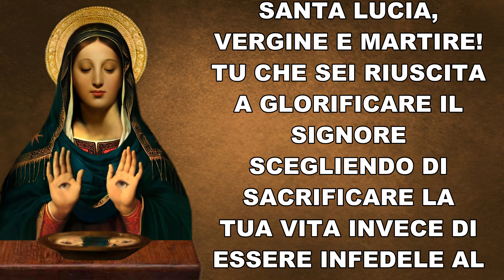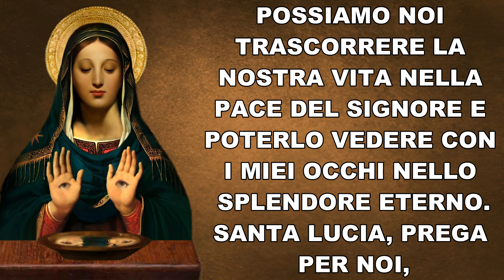PREGHIERE A SANTA LUCIA PER GUARIRE LA VISTA